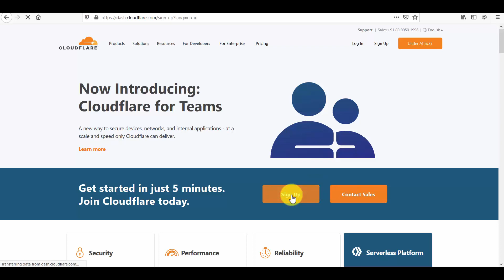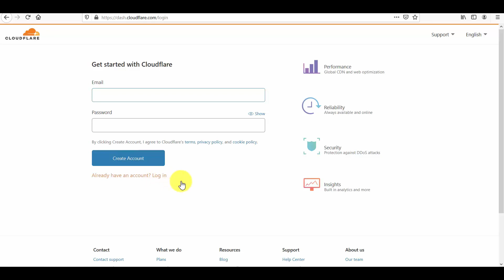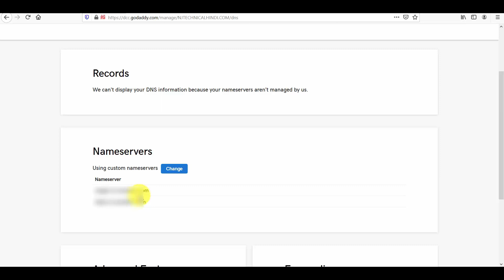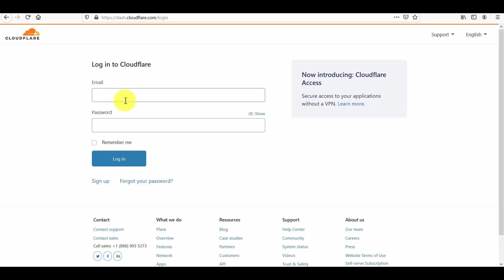What is cloudflare ? How to increase website speed using cloudflare ? Blogging guide by Niraj Yadav